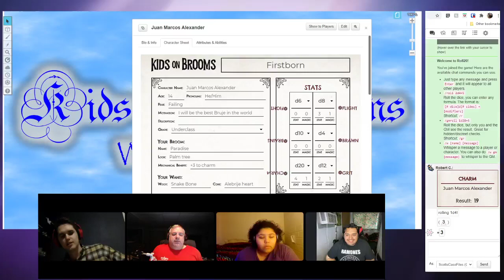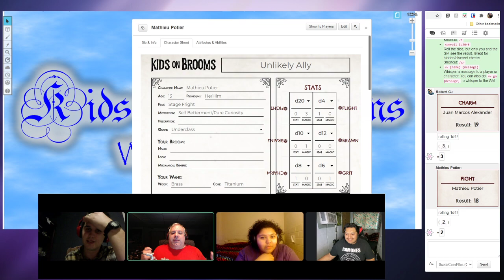Let's Hear It For Faculty Counter-magic!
From our Kids On Brooms: Waller's Academy campaign.